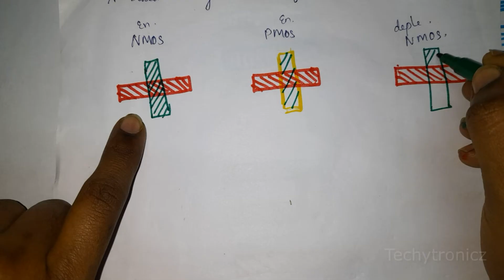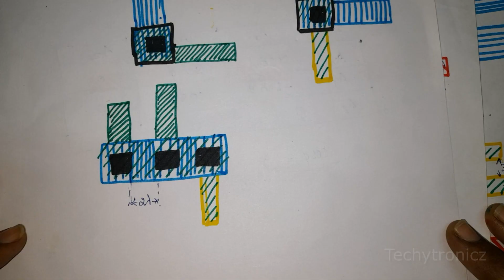LAMBDA BASED Design Rule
VLSI DESIGN

ECE

Join our groups below for Subject notes, doubts clarifications and suggestions:

KZ9qTXox8m8